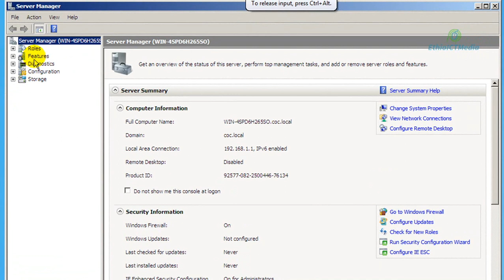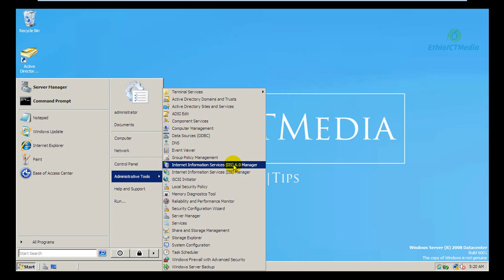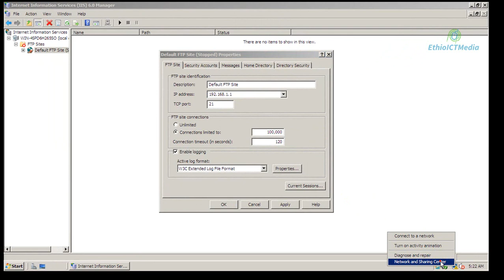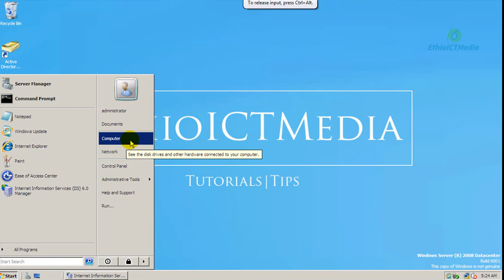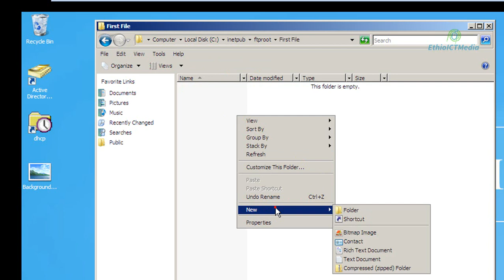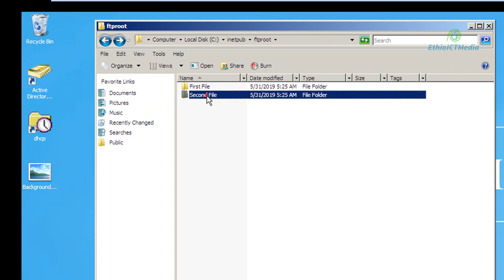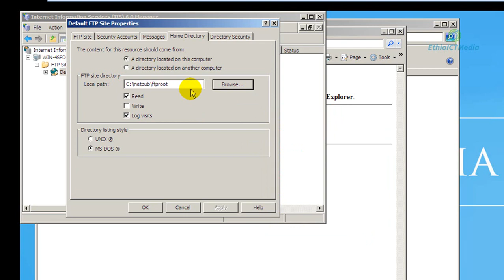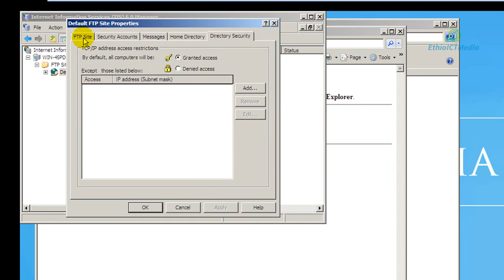Server Tip 2 - How to create FTP in window server 2008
FTP (File Transfer Protocol)
The File Transfer Protocol (FTP) is a standard network protocol used to transfer computer files from one host to another host over a TCP-based network, such as the Internet. FTP is built on client-server architecture and uses separate control and data connections between the client and the server.

Install the FTP service on Windows Server 2008
1. Add Web Server (IIS) role in to your server.
2. Under Role services, select FTP Publishing Service. This will install the FTP service and the FTP management console.
3. Click Next, and then click Install.

Configure IIS for FTP.
1. Go to Administrative tools and choose Internet Information Services (IIS) 6.0 Manager.
2. Right click on the Default FTP sites and choose properties.
3. Give an IP address for the FTP.
4. Start the FTP site by default it was already stopped.
5. And go to the FTP root folder and save any Files.
6. Open internet explorer on the server and check your FTP site
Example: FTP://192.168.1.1